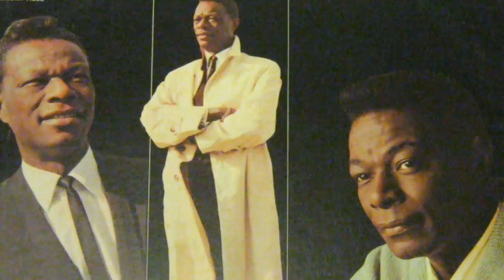But Beautiful ---- Nat King cole